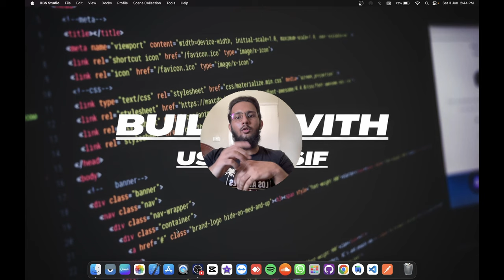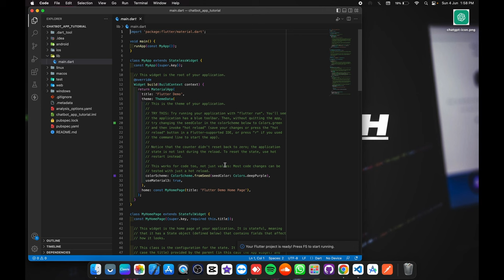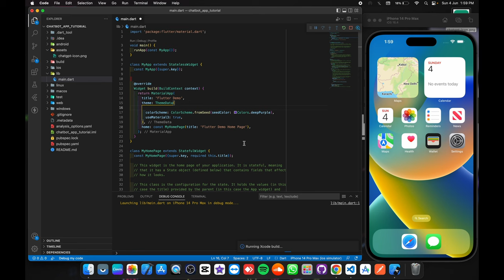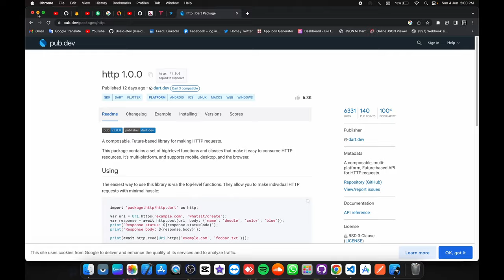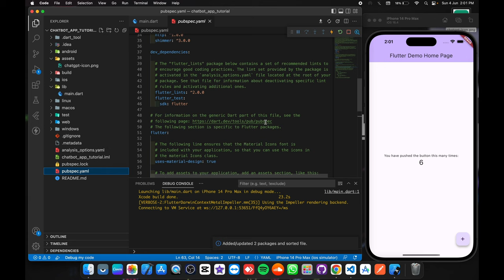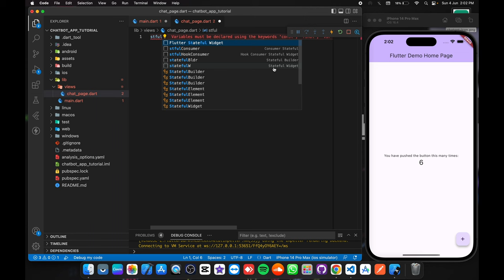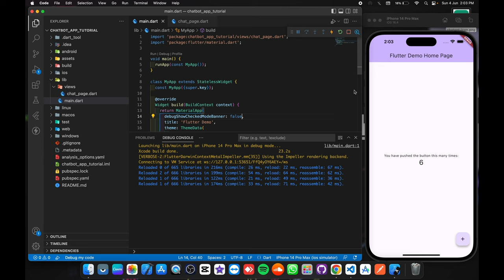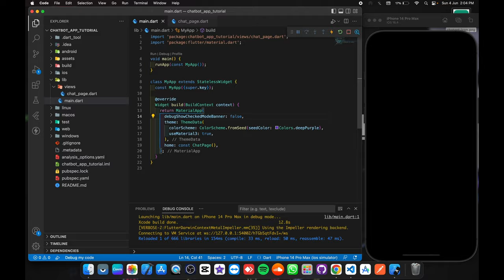Set up the project - Chatbot App Tutorial Playlist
Hello flutter developers  ❤️,
               In this video i'll talk about Set up the project for our Chatbot App Tutorial Playlist In Flutter..